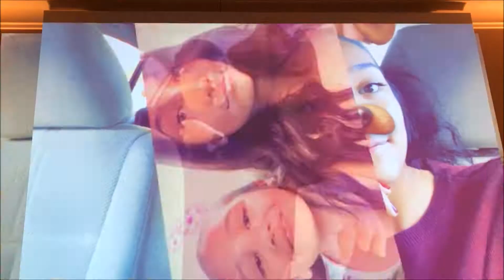Go Shorty It’s Your Birthday (GSIYB)